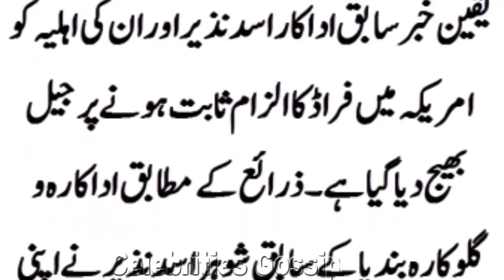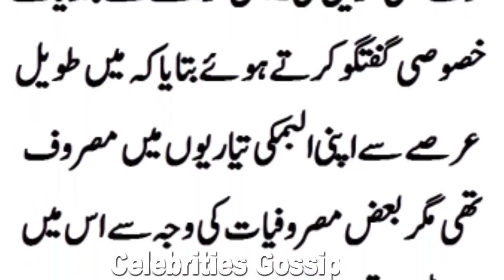Pakistani Famous Actor and his wife trouble in America